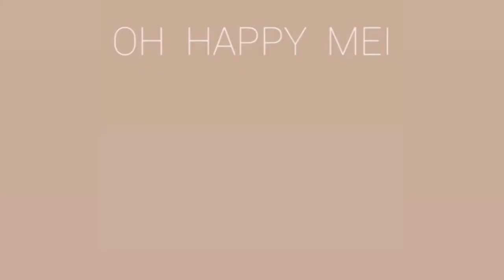Static Nails (Mademoiselle) Nailpolish Demo | Oh Happy Mei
A F F I L I A T E ▪️ L I N K S  &  C O U P O N ▪️ C O D E S :
(I may receive commission for qualifying purchases +/or when you use the links below)

✖️vejo: RAWVEGAN8PACK when you add a starter kit and 8 pack of smoothie pods of your choice in your cart